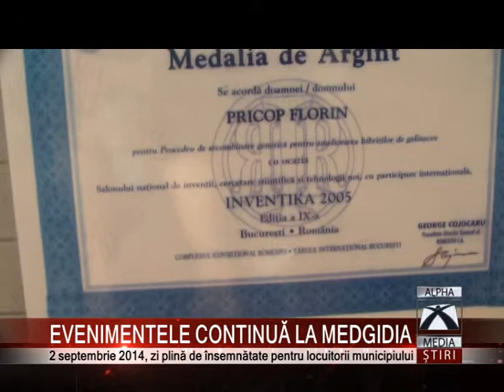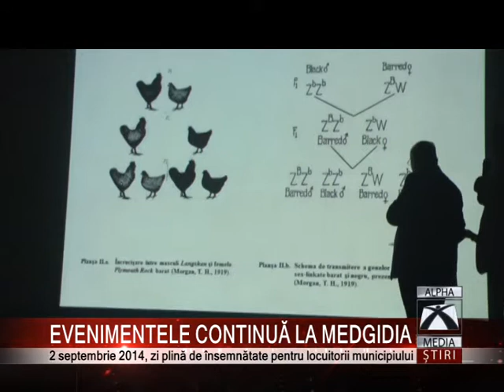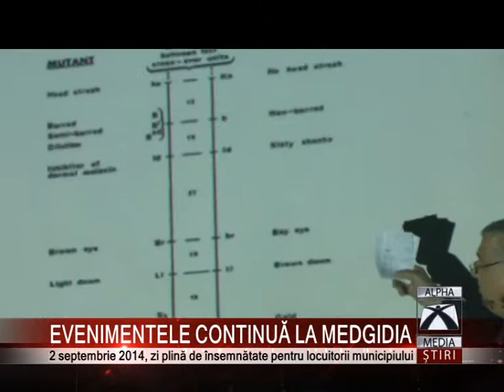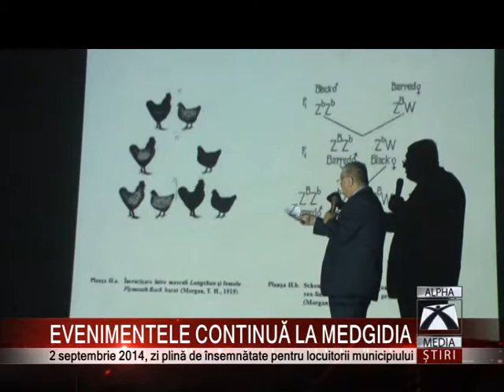01 EVENIMENTELE CONTINUĂ LA MEDGIDIA